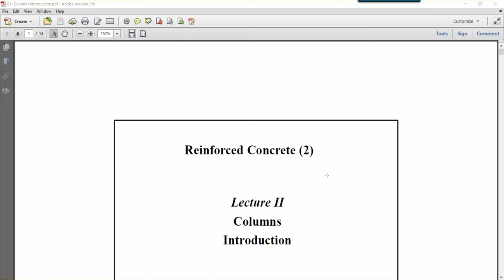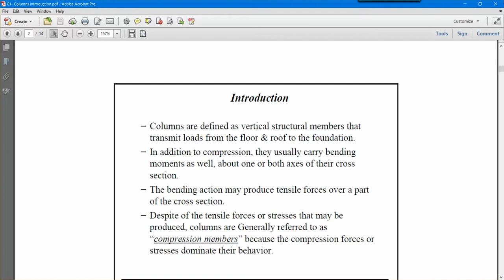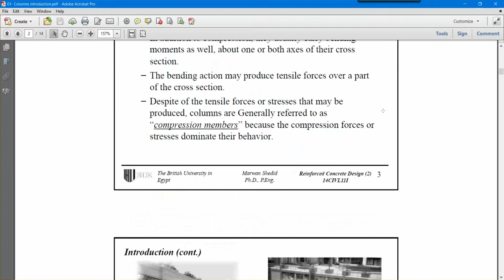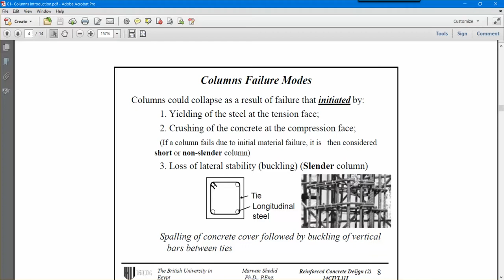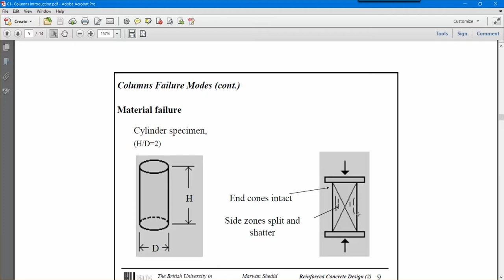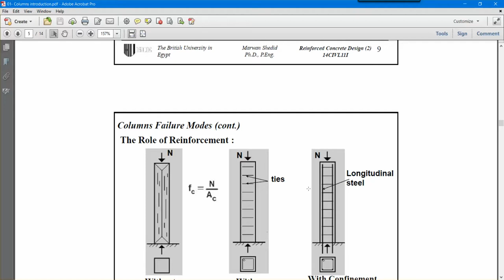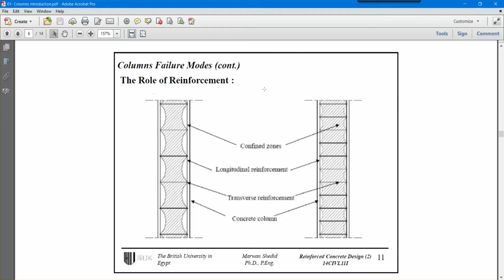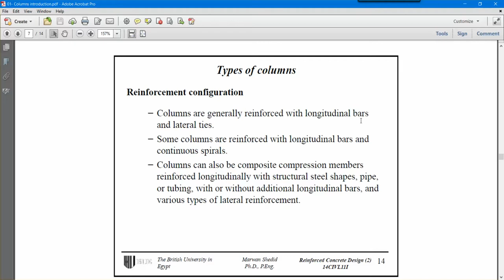Reinforced Concrete Columns Introduction Part 1